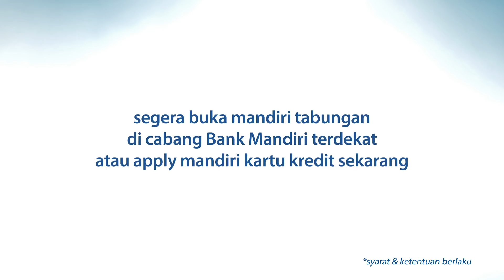GATF2018 | Mandiri Garuda Travel Fair 2018 | promo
Kunjungi Garuda Indonesia Travel Fair Jakarta, 5-7 Oktober 2018 di Jakarta Convention Center.

Nikmati promo terbang hemat hingga 80%, casback hingga Rp 2juta, tambahan diskon hingga 50% tukar fiestapoin, serta cicilan 0%, dan promo spesial lainnya.